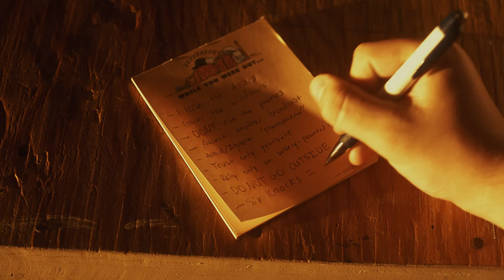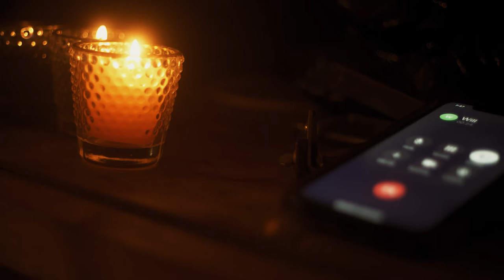Call of the Void - Matthew Baker - 2022 Best Horror/Sci-Fi/Fantasy Nominee